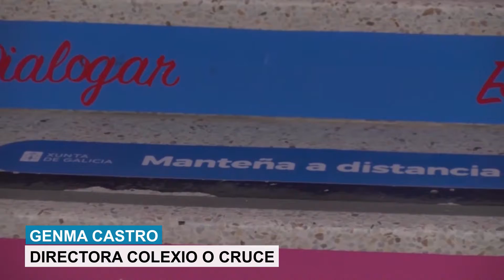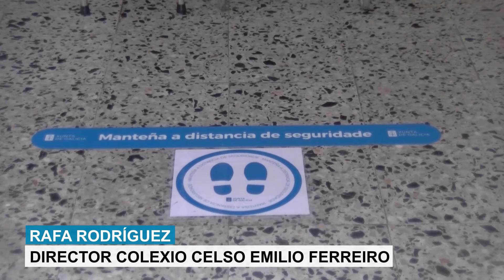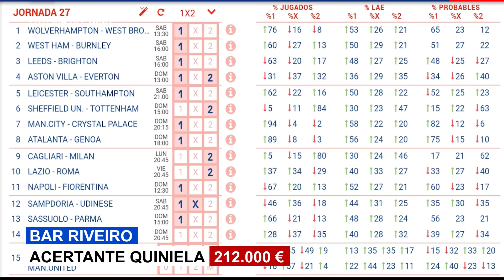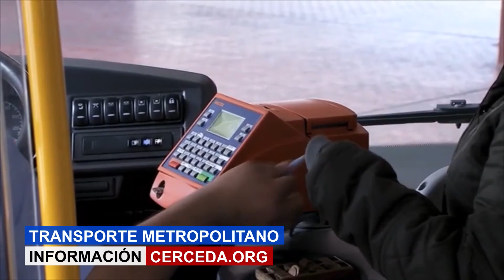Sábado 23 de Xaneiro 2021